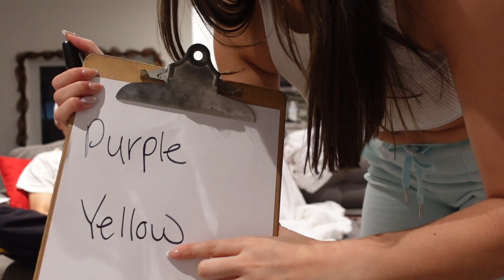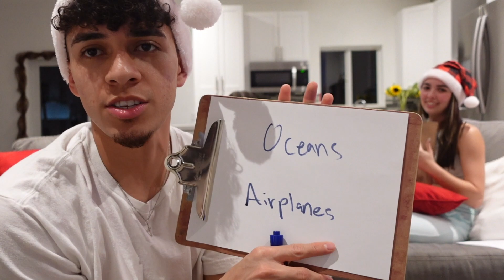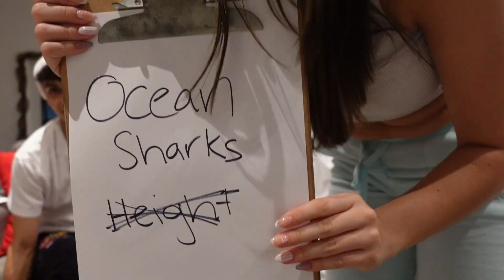WHO KNOWS ME BEST? (fiancé vs bestfriend) | Vlogmas Day 22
Valentina (@basicvalentina)

Jayco (@Jaycoset)